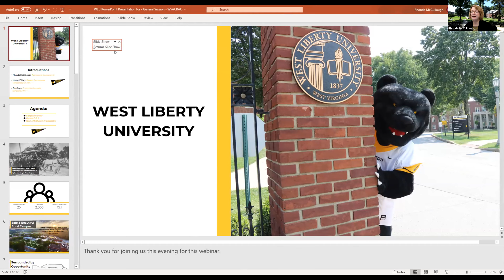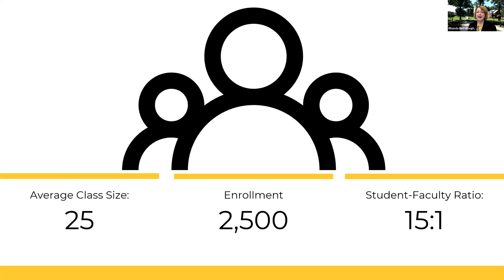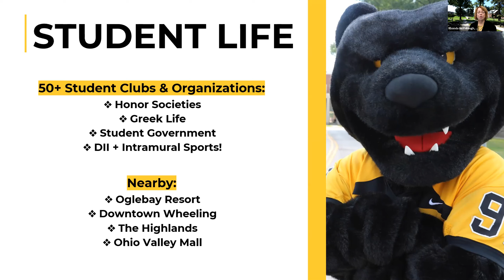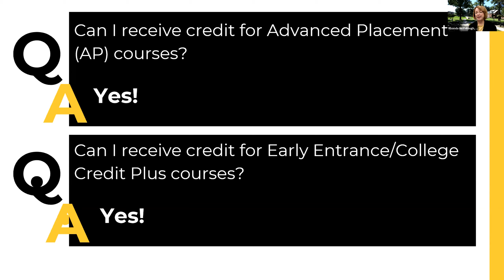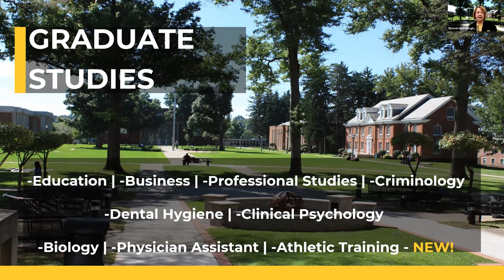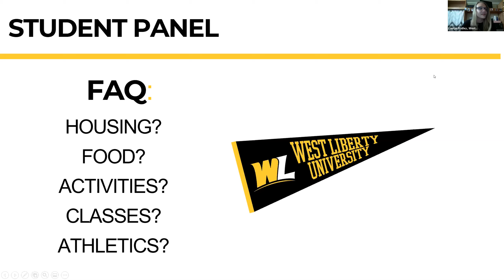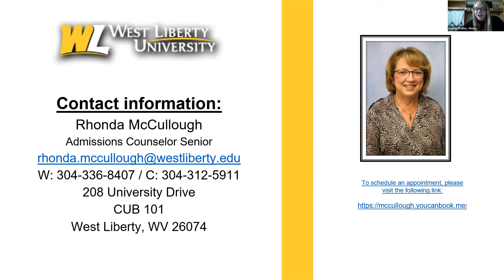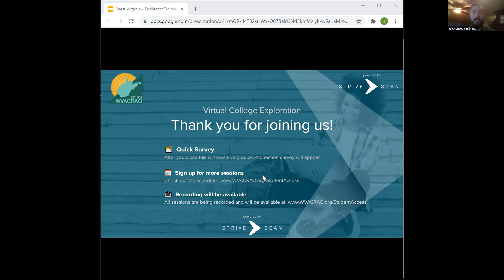West Liberty University - WVACRAO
Discover the total college experience at West Liberty University and much more during this session. West Liberty University is a four-year public institution located in the northern panhandle of West Virginia just 15 minutes from Wheeling, WV. West Liberty offers over 70 majors, over 50 clubs & organizations, 18 NCAA Division II sports teams, and we give out over $6 million a year in scholarships.